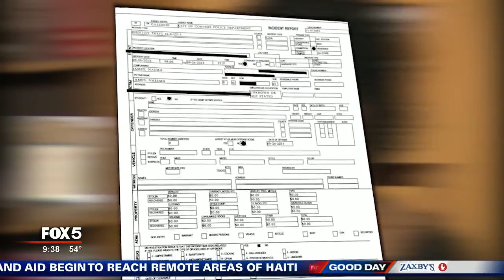I-Team: Call for Action Gets Results Again